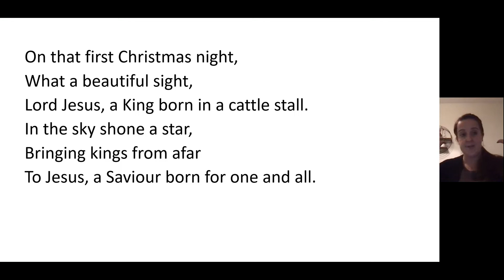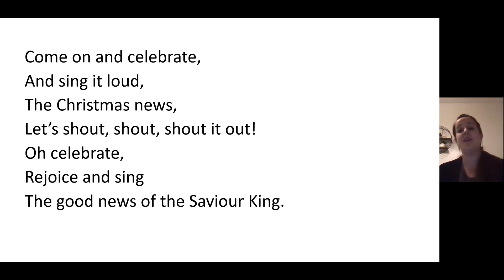Singing assembly - 01.12.21